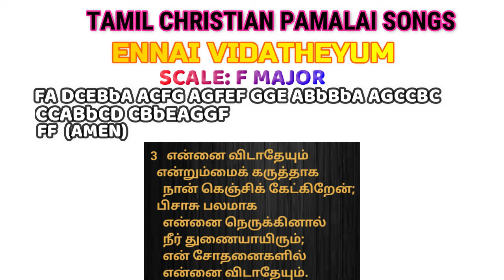ENNAI VIDATHEYUM PIANO/ TAMIL CHRISTIAN PAMALAI SONGS PIANO/ BEGINNER PIANO